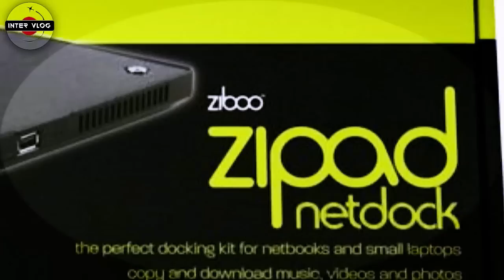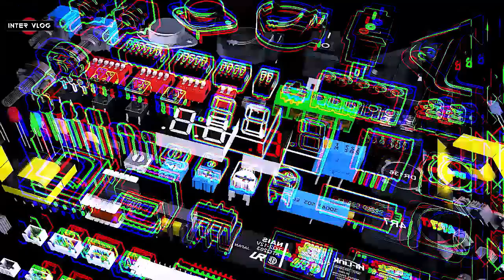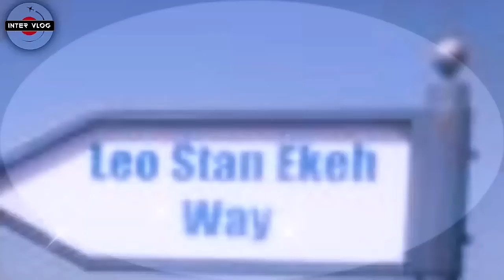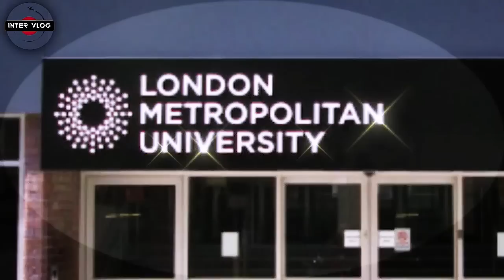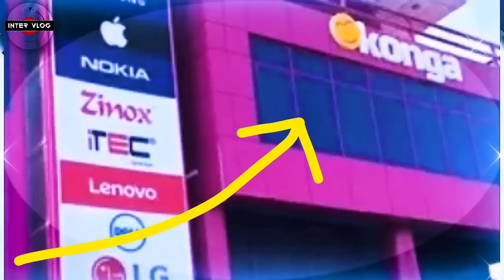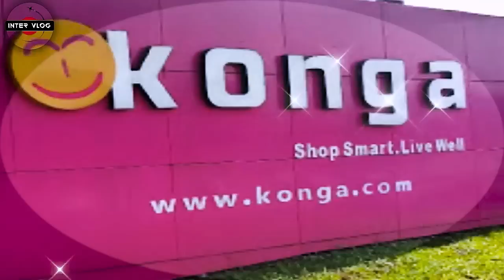WOW! SEE THE NIGERIAN BILLIONAIRE WHO IS MANUFACTURING BEST COMPUTERS IN AFRICA. ZINOX COMPUTERS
As an indigenous IT powerhouse with Global connections, Zinox is proud to be the first internationally certified branded computer OEM (Original Equipment Manufacturer) in West Africa, the first OEM in West Africa to receive the WHQL (Windows Hardware Quality Labs) certification and the first computer hardware manufacturing and ICT integration company in Nigeria to receive the ISO 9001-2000.

Leonard Stanley Nnamdi Ekeh (born February 22, 1956 in Imo State, Nigeria) is a Nigerian businessman. He is the founder and chairman of Zinox Group. He is also the chairman of Konga.com.

News Link= Leo Stan @ 66: Africa’s technology miracle child comes full circle.